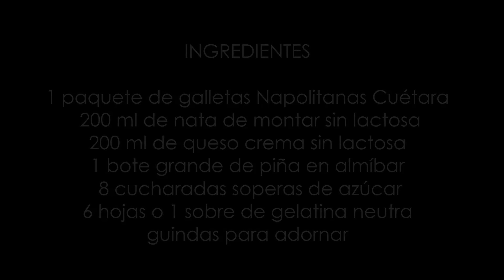Pastel de galletas napolitanas y piña | Sin horno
Hoy cocinamos tarta de galletas de las de toda la vida, sin horno y super fresquita, ideal para el buen tiempo.

Ingredientes:

1 paquete de galletas Napolitanas de Cuétara
200 g de queso de untar sin lactosa
200 g de nata sin lactosa
1 bote grande de piña en almíbar
8 cucharadas soperas de azúcar
6 hojas o 1 sobre de gelatina neutra

¡Gracias!